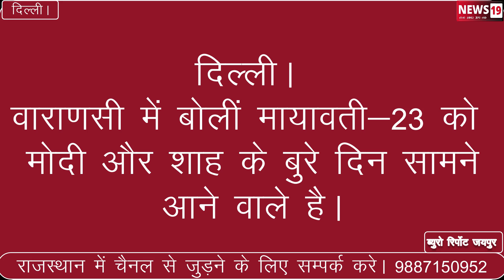दिल्ली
वाराणसी में बोलीं मायावती- 23 को मोदी और शाह के बुरे दिन सामने आने वाले हैं